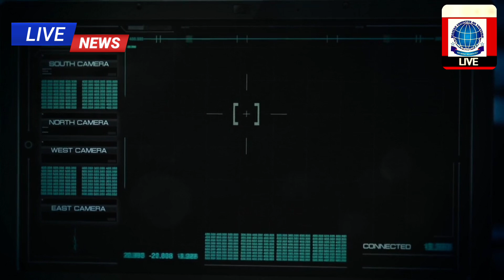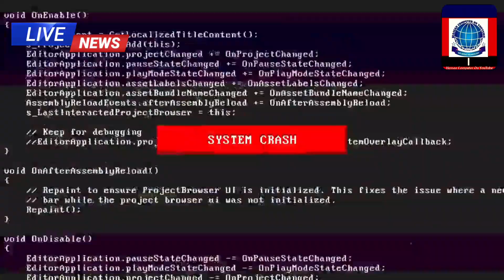Facebook Down Honay kay Wajoohat Samnay Agaye !...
facebook was down for complete 2 hours.